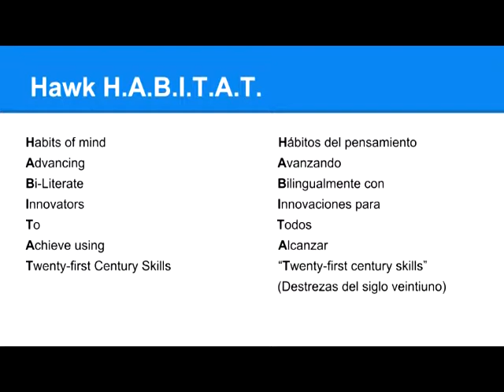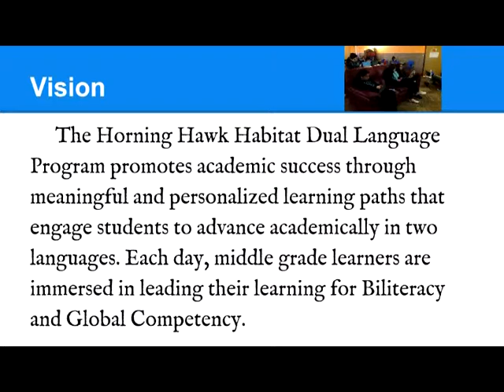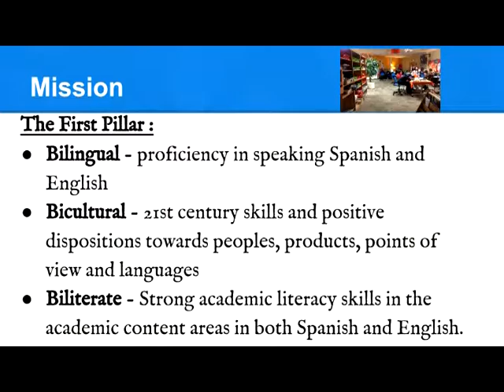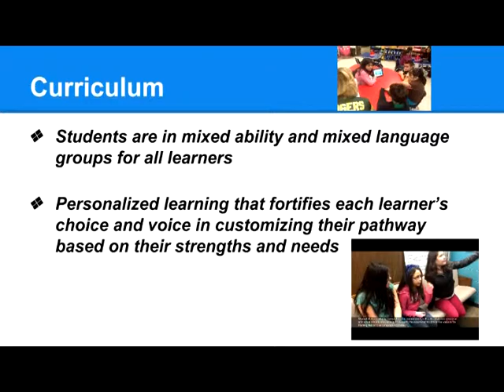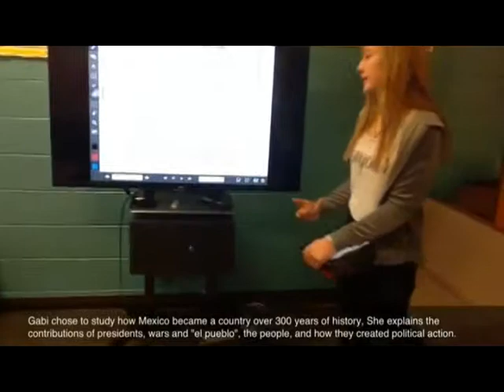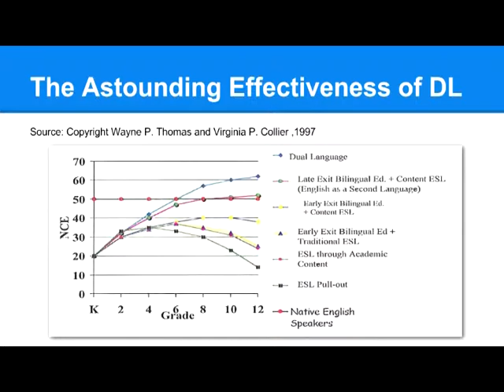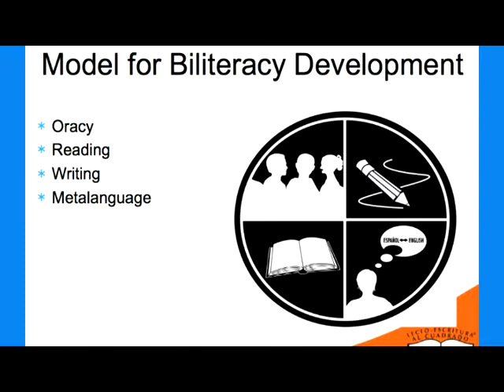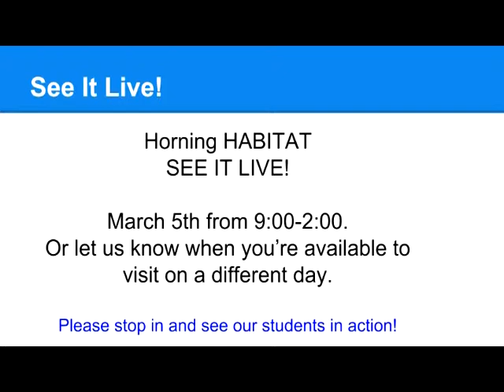Bright Lights: Horning HABITAT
This bright Lights segment is from the March 3, 2015 Curriculum and Instruction meeting highlighting the Horning Middle School HABITAT program.